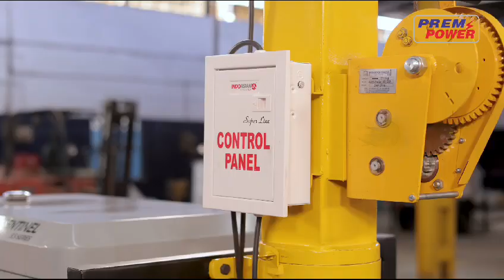5 5 kva CPCB IV+ Kirloskar Mobile Light Tower